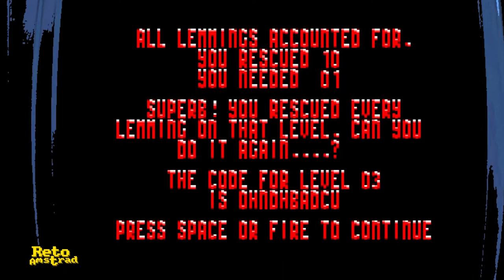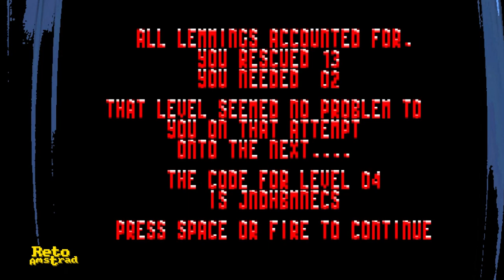🐹| LEMMINGS | PILDORA AMSTRANITA | DMA DESING | PSYGNOSIS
Desarrollado en 1991 originalmente para AMIGA por DMA Desing  ( Rockstar North). Vendió más de 15  millones de copias (sumando todos los formatos) en todo el mundo. Hubo versiones para casi todas las plataformas posibles. Estas versiones impactan por cómo se solucionan las limitaciones técnicas en cada plataforma. Entre ellas para SPECTRUM (48K) y Commodore 64.
En AMSTRAD salió para 64k y  128k que incluía música y efectos de sonido. La espectacular versión AMSTRAD es posiblemente la mejor de todas de microordenador. Realizada por WALKING CIRCLES responsables de otros títulos como: SNOW STRIKE, APB o WANDERER. Consta de 60 niveles y como anécdota decir que salió a un precio mayor de lo habitual (1992).
Podéis probar esta maravilla, enlace en el comentario fijado.